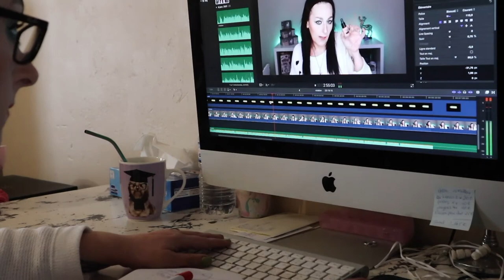✦ Weekly Vlog #2 | On reprend le rythme de l'école 🏫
📍Weekly Vlog du 4 au 8 janvier

Jeu et pseudo de Enzo: Seven deadly (telephone) Pseudo: Ryoukaza777

🔷 Lien de parrainage EBuyClub (pareil que Igraal)
Retouchez un pourcentage sur vos commandes internet et gagnez 5€ à l'inscription grâce a mon lien de parrainage 😁
💅: VSP Elite99 (GR031)
🔷 Montages: FCPX
🎵 Intro/Outro - Sarah Jansen - Love trip house
🎵 Vidéo - Tobu - Happy Ending